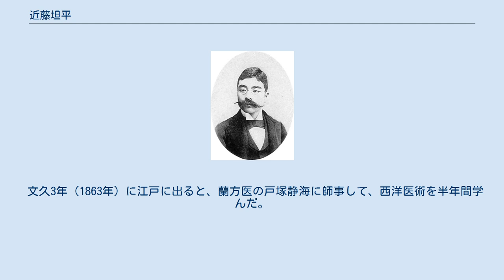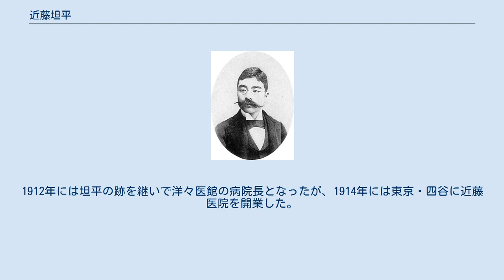近藤坦平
近藤 坦平（こんどう たんぺい、天保15年3月3日（1844年4月20日） - 昭和4年（1929年）1月27日）は、三河碧海郡鷲塚村出身の医師。
蜜蜂義塾の創立者。
 父親の近藤安中（こんどう あんちゅう、文化7年(1810年)9月5日 - 明治25年(1892年)2月17日）も医師であり、外科で有名な華岡青洲の門人だった。
天保15年（1844年）3月3日、三河碧海郡鷲塚村（後の旭村、現在の愛知県碧南市）に近藤坦平が生まれた。
 文久3年（1863年）に江戸に出ると、蘭方医の戸塚静海に師事して、西洋医術を半年間学んだ。
同年春には御典医の松本良順に師事し、松本の下で2年間学んだ。
元治元年（1864年）には長崎の精得館に向かい、オランダ人医師のアントニウス・ボードウィンに師事して、医学全科と実地演習を3年間行った。
1870年（明治3年）には菊間藩で藩学校掛兼洋学教員を拝命した。
 慶應4年（1868年）に帰郷し、旧知の仲である岡崎の蘭方医宇都野龍碩の長女多田と結婚した。
1872年（明治5年）には病院として洋々堂（後に洋々医館、協療社）を設立し、解剖の研究と施療を行った。
また、医学校として蜜蜂義塾を開校し、普通学、洋学、西洋医学の全科の教授となった。
蜜蜂義塾は当時の東海地方で唯一の西洋式医学塾だとされ、愛知医学校（現在の名古屋大学医学部）が軌道に乗るまでの10年間は稀有な存在だった。
蜜蜂義塾を卒業して各地で開業した医師は200人を超えている。
 1873年（明治6年）には愛知県立病院の創立係となった。
医師として地域医療に携わる傍らで、愛知県会議員、愛知県学務委員、愛知県医師会役員、鷲塚村立鷲塚小学校学務医院を務めた。
1929年（昭和4年）1月に死去した。
3月には旭村立鷲塚小学校において旭村の村葬が行われている。
 実弟に医師の近藤良薫。
横浜で開業し、横浜医師会の中心人物となった。
 近藤次繁 婿養子の近藤次繁（こんどう つぐしげ、1866年1月17日 - 1944年3月4日）も医師・医学博士である。
鶴見次繁（出生名）は東京帝国大学医科大学を卒業し、坦平の娘おきてと結婚して婿養子となった。
養父の坦平の後援でドイツとオーストリアに留学しており、洋々堂で坦平の後継者となる予定だったが、東京帝国大学医学部に引き抜かれた。
次繁は野口英世の左手の再手術や、日本初の胃がんの外科手術を執刀している。
次繁の息子には作家の近藤経一、裁判官の近藤綸二、消化器内科医の近藤台五郎がいる。
 三男の近藤 乾郎（こんどう けんろう、1879年5月13日 - 1965年10月17日）も医師・医学博士である。
乾郎は大阪高等医学校を卒業し、京都大学医化学教室などで研究活動を行った後、1908年から1911年までドイツとオーストリアに留学した。
1912年には坦平の跡を継いで洋々医館の病院長となったが、1914年には東京・四谷に近藤医院を開業した。
乾郎は全日本看護婦連盟主事などを務めた。